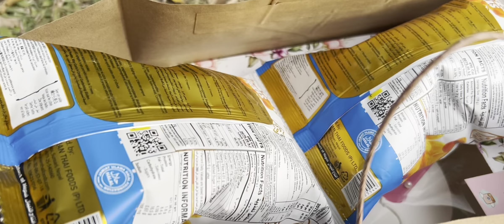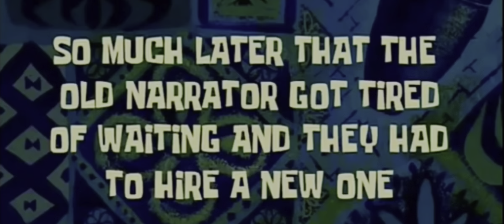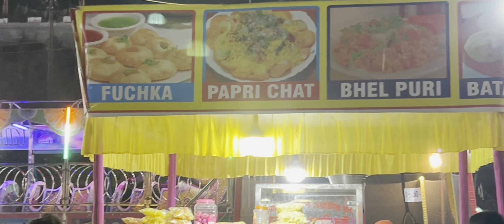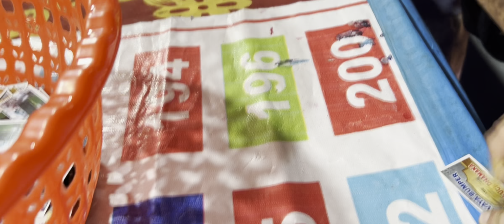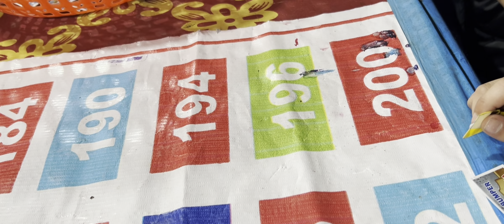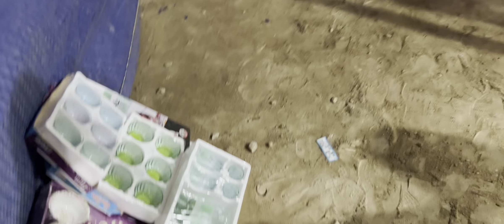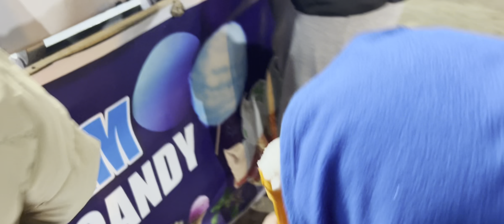Vlog 28|Sangpel 5th birthday 🎂🎊|outing with kids| winter mini mela 🤗